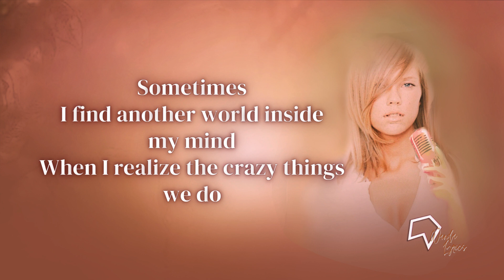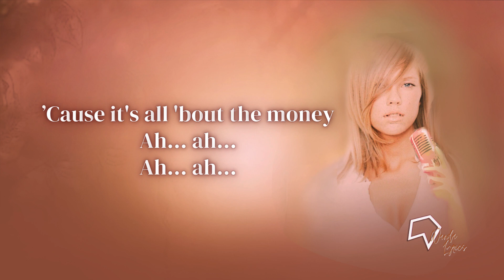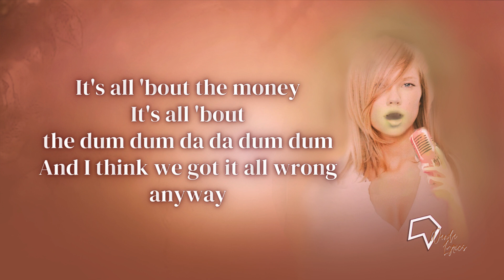Meja - All 'Bout The Money (Lyrics)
It's all 'bout the money
It's all 'bout the dum dum da da dum dum
I don't think it's funny

Lyrics:

[Verse 1]
Sometimes
I find another world inside my mind
When I realize the crazy things we do
It makes me feel ashamed to be alive
It makes me want to run away and hide

[Chorus]
To see us fade away

And I think we got it all wrong anyway

[Verse 2]
We find strange ways
Of showing them how much we really care
When in fact we just don't seem to care at all
This pretty world is getting out of hand
So tell me how we fail to understand

[Chorus]
All 'bout the dum dum da da dum dum

Anyway...

’Cause it's all 'bout the money
Ah... ah...
Ah... ah...

Anyway...

Songwriters: Douglas Ian Carr / Meja Anna Pernilla Beckman